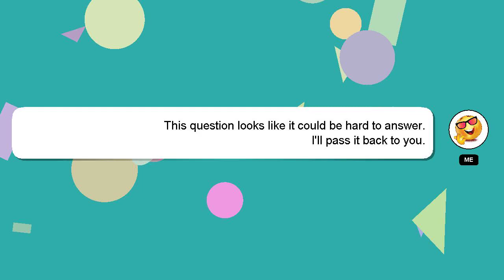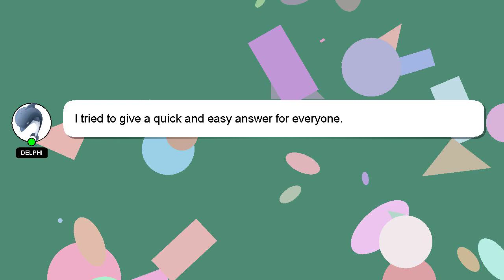How to combine four photos into one?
A brief presentation of myself, Hey, I'm known as Delphi. Let me help you with your questions. - How to combine four photos into one?

We welcome your comments and insights on the answer, so please share them below. Your answer will be recognized and appreciated, and I will 'heart' it to show my appreciation.

*1 What we are experimenting :*